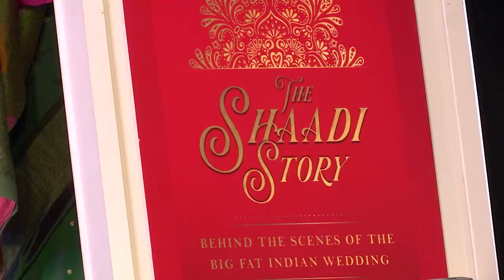Amita Nigam Sahay, Devapriya Roy, Amitabh Kant and Madhur Jaffrey | The Shaadi Story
The Shaadi Story: Behind the Scenes of the Big Fat Indian Wedding: Amita Nigam Sahay, Devapriya Roy, Amitabh Kant and Madhur Jaffrey

Amita Nigam Sahaya is a social entrepreneur and gender activist. She is the director and founder of three NGOs, including Women Work and Health Initiative. She has authored and edited seven books on women and gender issues, and translated the Hindi classic Jhansi ki Rani, Lakshmibai by her great grandfather Vrindavanlal Verma. Sahaya is co-founder of the Sweden India Gender Network, co-founder India & Beyond, the Dialogue Series and has established two community education and development centres for the underprivileged in Delhi. Her latest work is The Shaadi Story, Behind the Scenes of the Big Fat Indian Wedding.

Devapriya Roy is the author of three novels, The Vague Woman's Handbook, The Weight Loss Club and, most recently, Friends from College, which was serialised in The Telegraph for 42 weeks. In 2018, she published Indira, a graphic biography of Mrs Gandhi, created with artist Priya Kuriyan. Roy is best-known for the travel-memoir The Heat and Dust Project: The Broke Couple's Guide to Bharat, co-written with partner Saurav Jha, the story of an eccentric journey around India on the princely budget of 500 rupees a day for bed and board, which debuted at no.1 on the Hindustan Times-A.C. Nielsen list.

Amitabh Kant is the CEO of the National Institution for Transforming India (NITI Aayog). He is the author of Branding India: An Incredible Story, Incredible India 2.0-Synergies for Growth and Governance, and has edited The Path Ahead: Transformative Ideas for India. Kant has been a key driver of the ‘Make in India’, ‘Startup India’, ‘Incredible India’ and God’s Own Country’ initiatives that positioned India and Kerala as leading manufacturing and tourism destinations and won several international awards. In his capacity as Secretary (Department of Industrial Policy and Promotion), he drove the Ease of Doing Business initiative and ranking of states on outcome parameters.

Madhur Jaffrey is the author of several cookbooks, seven of which have won James Beard Awards, and named the Who’s Who of Food and Beverage in America by the James Beard Foundation. She is the recipient of an honorary CBE and is also an award-winning actress, having won the Silver Bear for Best Actress at the Berlin Film Festival, with numerous films to her credit.

What makes the ‘Big Fat Indian Wedding' so central to our lives? The wedding is the most celebrated event in Indian society. It forms the heart of a multibillion-dollar industry driving fashion, food, music, entertainment and our desire for companionship. In The Shaadi Story, social entrepreneur Amita Nigam Sahaya takes a fascinating look at the history, religious traditions, societal attitudes, industry and modern adaptations of the North Indian Hindu wedding and beyond. Drawing on ancient Sanskrit scriptures, western philosophies, Bollywood movies and the voices of young Indians, this book is an in-depth examination of Indian culture, its ideas of love and relationships, along with their evolution in the modern world, through the prism of its most elaborate celebration.

Past speakers have ranged from Nobel Laureates His Holiness the 14th Dalai Lama,  J.M. Coetzee, Muhammad Yunus  and Orhan Pamuk, Man Booker Prize winners Ben Okri, Howard Jacobson and Yan Martel, Pulitzer Prize winners Andrew Sean Greer.